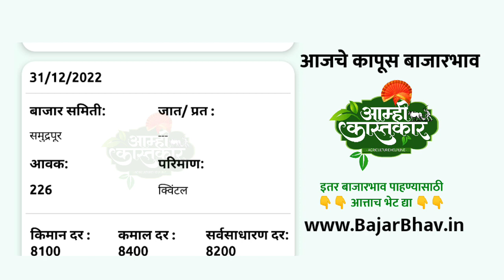कापसाच्या भावात वाढ! 02 जानेवारी 2023 आजचे कापूस बाजार भाव | Kapus Bhav Today | Kapus Bazar Bhav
आजचे कापसाचे भाव | 02 जानेवारी 2023  Kapus Bhav Today | Cotton Market Rate | Kapus Bazar Bhav

आजचे कापूस बाजारभाव | Kapus Bhav 2023 Today |  02 जानेवारी 2023 Cotton Market Rate | Kapus Bazar Bhav

Today's Cotton Market Rates😊

नमस्कार कास्तकार बंधु भगिनींनो, बाजारभाव या सदरा अंतर्गत आजचे कापसाचे बाजार भाव पिकासाठी जाणून घेण्यासाठी वरील व्हिडिओ पहा. आणि संपुर्ण महाराष्ट्रातील कृषी उत्पन्न बाजार समितीचे बाजारभाव मिळवा आपल्या मोबाईल वर.

1⃣ YouTube चॅनल सबस्क्राईब करा.

2⃣ आपल्या वेबसाईटवर भेट द्या.

4⃣ फेसबुक पेज लाईक करा.

धन्यवाद.!